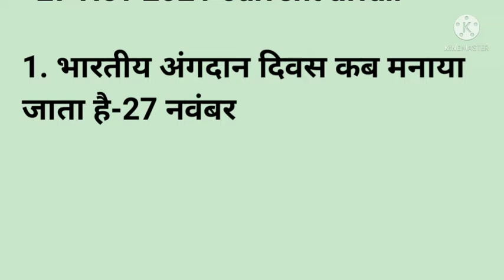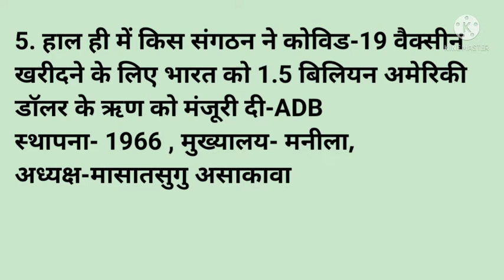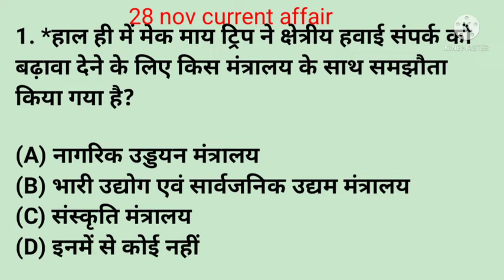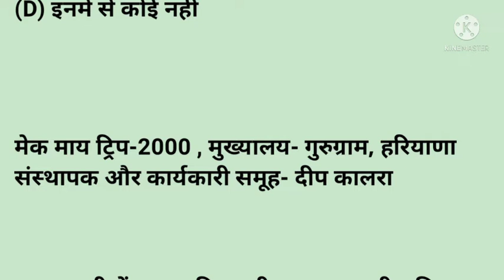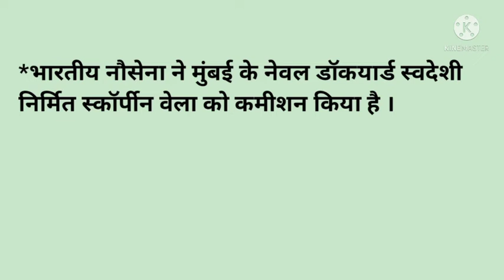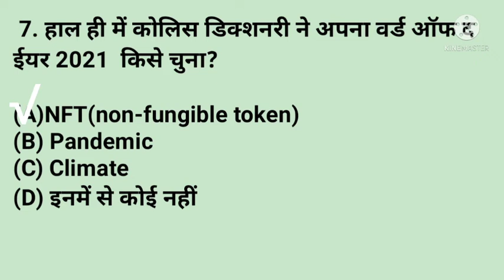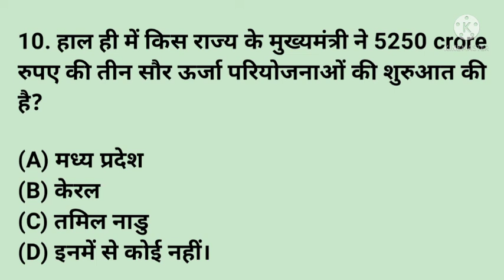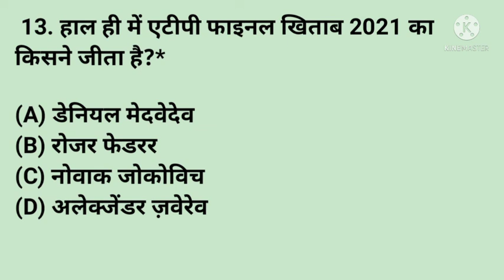28 November current affair.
मेकमायट्रिप क्षेत्रीय हवाई अड्डे को बढ़ावा देने के लिए किस मंत्रालय के साथ समझौता।

भारत की पहली साइबर तहसील किस राज्य में बनाई जाएगी।

साहित्य अकैडमी पुरस्कार विजेता जिनका निधन हुआ।

भारतीय नौसेना में शामिल चौथी स्कॉर्पीन पनडुब्बी।

चौथी स्कॉर्पियन पनडुब्बी का नाम क्या है भारतीय नौसेना में शामिल।

पहला मल्टीमॉडल ब्रेन इमर्जिंग डेटा और एनालिटिक्स।

शंघाई सहयोग संगठन की बीसवीं परिषद की बैठक।

शंघाई सहयोग संगठन की बैठक किसके द्वारा की जा रही है।

कोलिस डिक्शनरी वर्ड ऑफ द ईयर 2021।

दक्षिण शक्ति सेना अभ्यास।

राष्ट्रीय नेत्रहीन क्रिकेट टूर्नामेंट किस राज्य ने जीता।

भारत का पहला घास संरक्षण क्षेत्र।

प्रोफेसर हर्ष कुमार जैन भारतीय राजदूत।

यूक्रेन में भारतीय राजदूत हर्ष कुमार जैन।